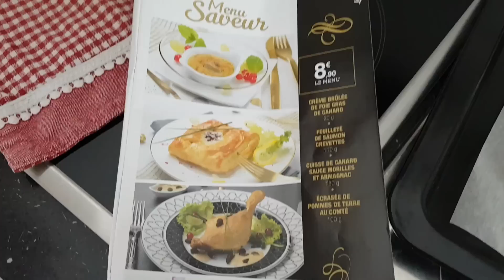НЕВЕРОЯТНО ВКУСНЫЕ Французские СЛОЙКИ | Сырно-Овощные СЛОЙКИ | ПП выпечка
Elena France Жизнь Сибирячки во Франции
Ингредиенты на 6 слоек:
⚫слоенное тесто (250 гр)
⚫6-8 ст. л шпината (у меня замороженный)
⚫1-2 ст.л сметаны
⚫2 ст.л. тертого сыра (пармезан)
⚫козий сыр (100 гр)

Feuilletés aux épinards et au chèvre:
Ingrédients / pour 4 personnes
⚫350 g d'épinards
⚫10 cl de crème fraîche épaisse
⚫2 crottins de chèvre

🔴Френч ПП: НЕВЕРОЯТНО ВКУСНЫЕ Французские СЛОЙКИ на Новогодний стол.Сырно-Овощные СЛОЙКИ от Elena France. Вкусно из Прованса